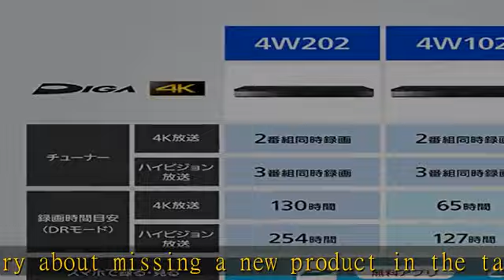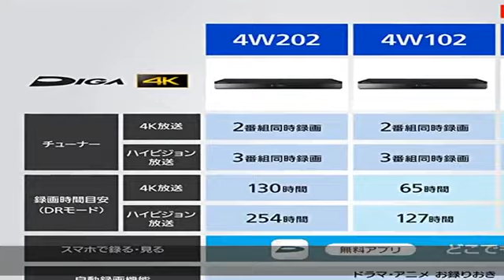パナソニック 1TB 3チューナー ブルーレイレコーダー 4Kチューナー内蔵 4K おうちクラウドDIGA DMR-4SE102